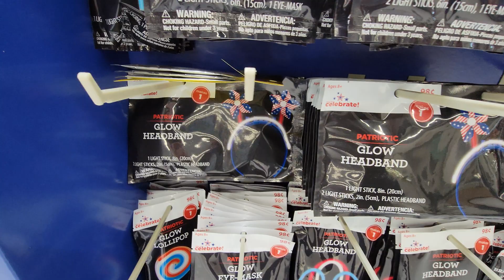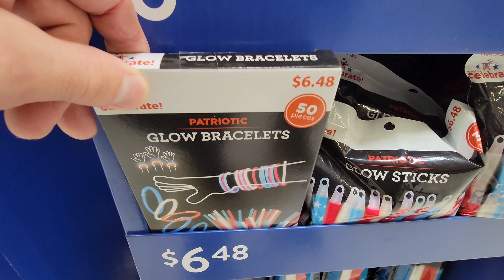4th of July Glow Sticks at Walmart - June 2023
4th of July Glow Sticks at Walmart - June 2023